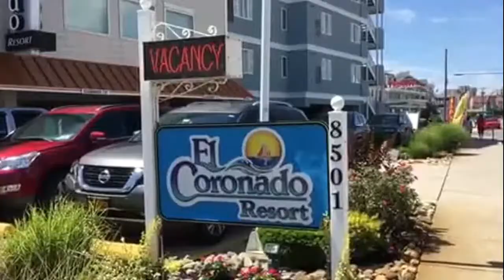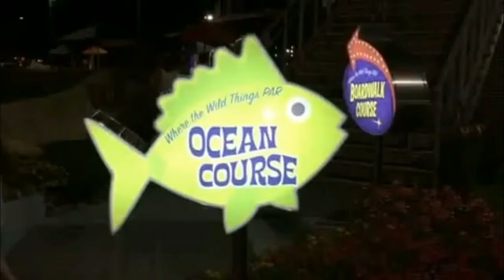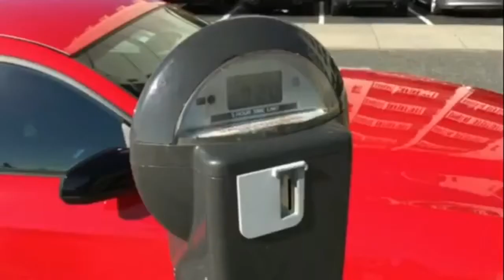Mustang Road Trip (Wildwood NJ)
Mustang Road Trip (Wildwood NJ). Driving the mustang down to Wildwood New Jersey for some summer time fun!

Special thanks to Tracy B.